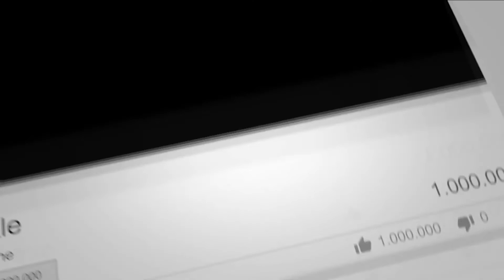बिहार बीजेपी प्रदेश अध्यक्ष संजय जायसवाल ने प्रेस वार्ता की.....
4TH PILLAR LIVE is a leading Hindi YouTube News Channel in Bihar and Jharkhand, it is providing the latest and current information on Indian Politics News, Entertainment News, Bollywood News, Business News, and Sports News, Economy News.

4TH PILLAR LIVE बिहार और झारखण्ड  का सबसे निष्पक्ष और विश्वसनीय हिंदी न्यूज़ चैनल है.
4TH PILLAR LIVE पर आप पॉलिटिक्स, बिजनेस, स्पोर्ट्स और बॉलीवुड से जुड़ी ताज़ा ख़बरें देख सकते हैं.